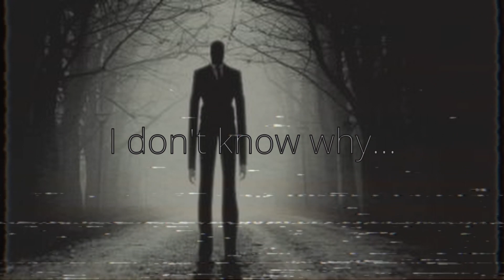Found Audio 12/28/2022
[Error] ||Could Not Load Description|| [Error]